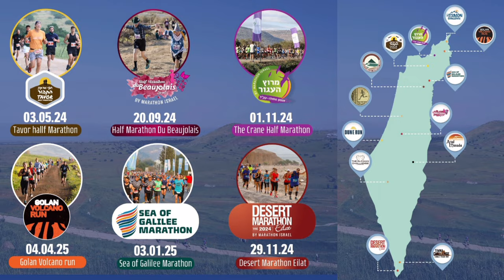The Jerusalem Marathon Route | Pacing A 3h30 Marathon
JERUSALEM MARATHON

The Marathon included the following races: marathon (42.2 km), half-marathon (21.1 km), 10 km race, 5 km race, Family Race (1.7 km), and Community Race (800 m).

The marathon routes pass through fascinating historical sites that shed light on 3,000 years of history in Jerusalem – the capital of Israel. The Jerusalem Winner Marathon is accessible to persons with a disability.

Jerusalem, the holy city of three religions, features an impressive history, amazing landscapes and clear mountain air.

Through its ancient and modern landscapes experience Israel’s diversity of people, richness of flavors and tastes, and most of all, the exciting spirit of history wherever you go in the city.

MARATHON ISRAEL
Unique marathons and races in Israel and abroad
Marathon Israel was born out of a love of running and a passion to create an international racing scene in Israel, blended with our country’s unique nature.

In just a decade, Marathon Israel has become a leading company, a producer of diverse, unique, colorful, and very Israeli running events.

On the occasion of our 10th anniversary, we stand behind our motto – “A Whole World of Running”, and true to that motto we promise to run with you into the next decade with exclusive, special, innovative, up-to-date events, that never cease to surprise and fill you with energy.